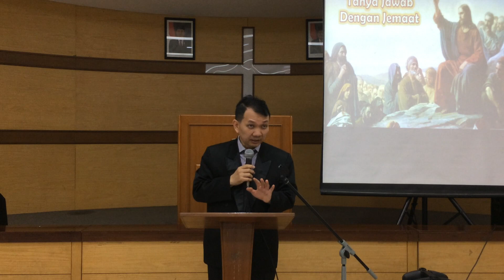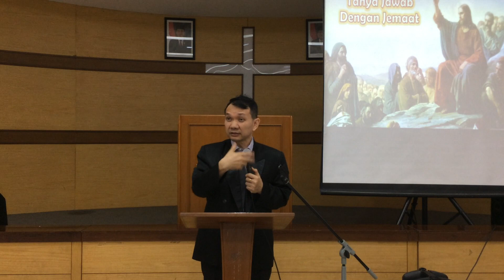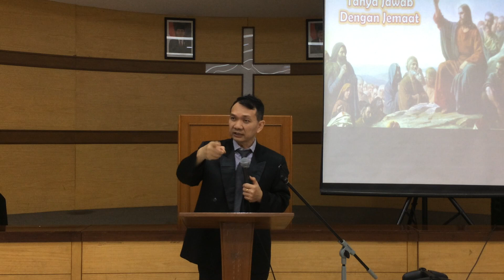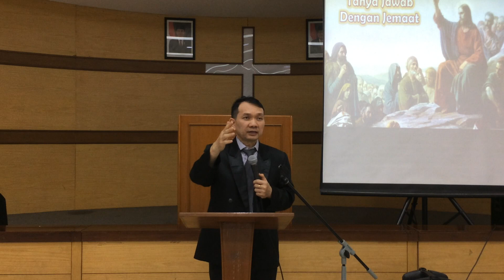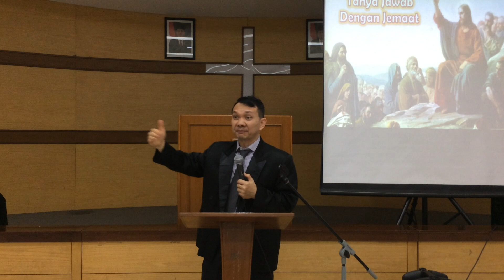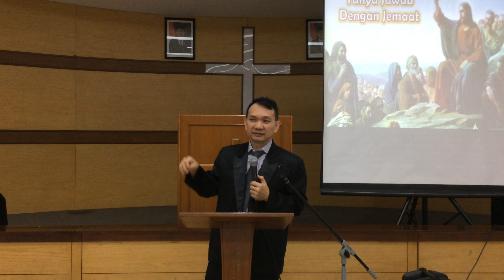Pdt Agung Wibisana - Sesi Tanya Jawab Heidelberg Catechism